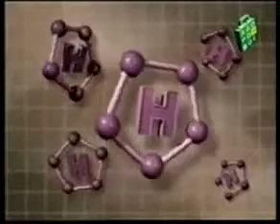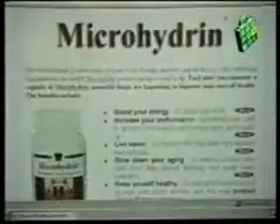МИКРОГИДРИН! СРЕДСТВО ОТ СТАРЕНИЯ РЕЗУЛЬТАТЫ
Ищу людей-партнеров со схожими ценностями и взглядами на здоровье,деньги и жизнь!